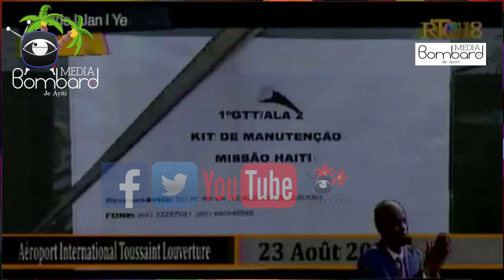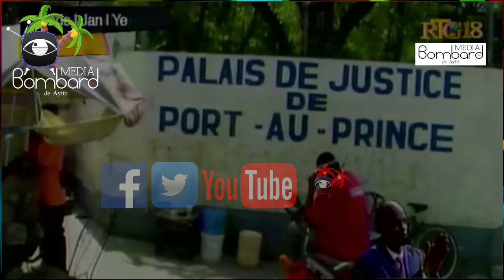Flash-- Brezil Èd Imanitè Debake Nan Ayewopò Entènasyonal Pòtoprens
Brezil Èd Imanitè Debake Nan Ayewopò Entènasyonal Pòtoprens